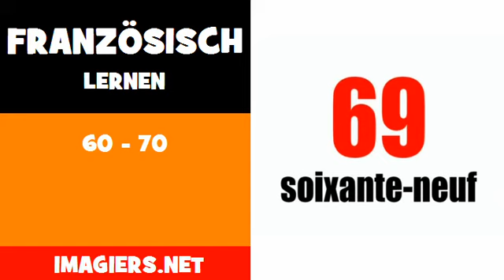Französisch lernen = 60 70